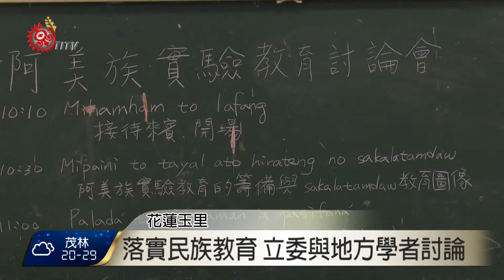民族實驗教育法 立委玉里與民討論 2016-04-16 TITV 原視新聞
為了落實民族教育，立委邀集相關單位，前往花蓮玉裡開會討論，會中針對未來阿美族實驗民族小學的經費、員額、法規、行政協調、校名及師資培育等內容進行討論。

目前阿美族實驗民族小學的推動,尚未有學校提出具體的計畫,關心阿美族民族教育的人士，非常期盼能夠盡快產生,不過還必須透過多次的討論與溝通,研擬出符合阿美族實驗民族小學 的內容與資源。